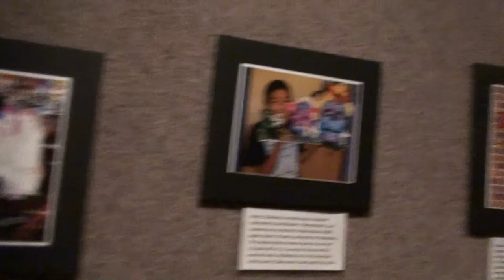Computing Exhibit, Museum of Science, Boston 2014-08-30